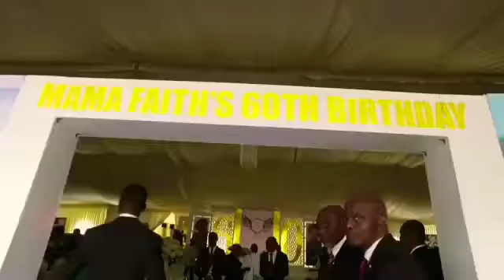Mummy’s 60th Birthday